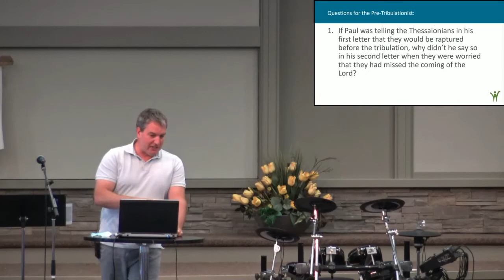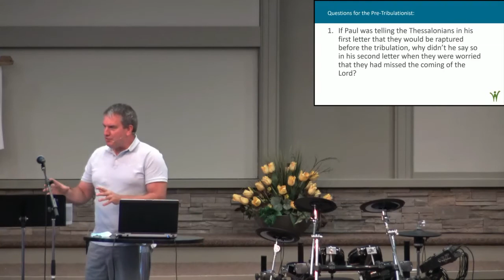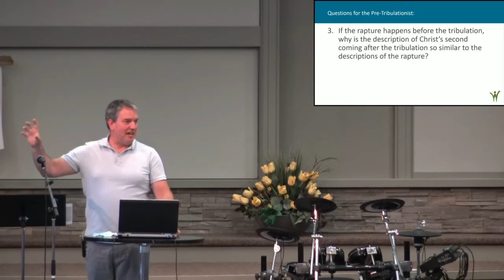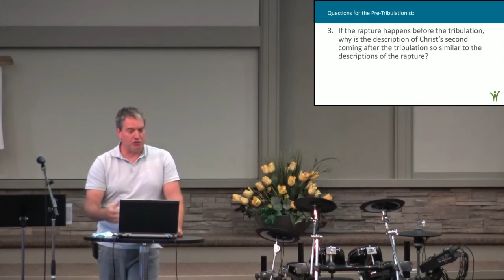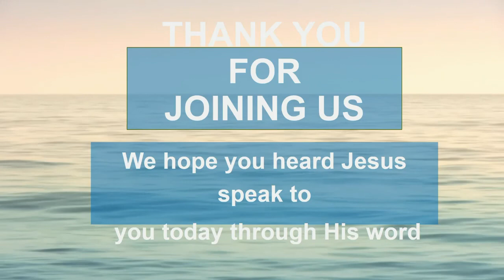The Rapture Caught up | Gary Goodkey | WBC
Gary Goodkey giving us our weekly sermon continuing the series "Living Hope".